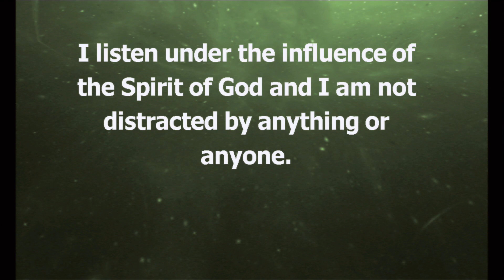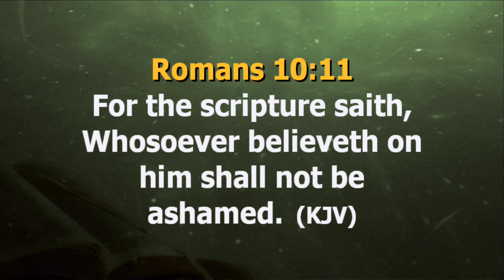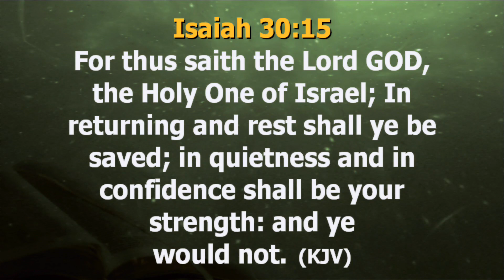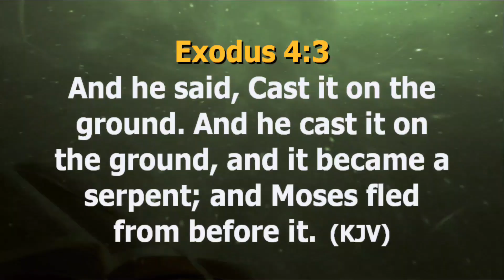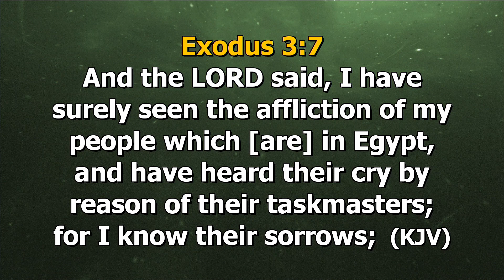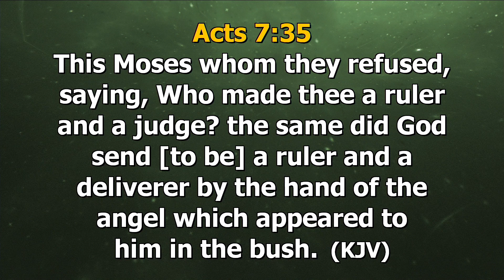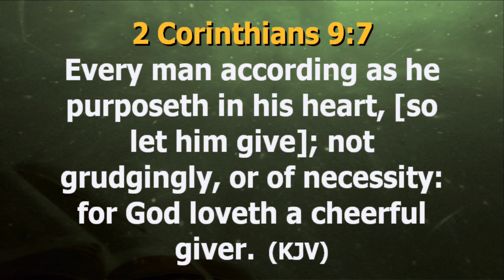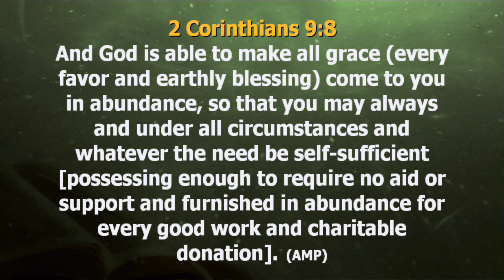WAFBEC 2023 PREPARATION-Part 4 ||ALL SERVICES || 11TH DECEMBER 2022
Welcome to The Covenant Nation,

At the Covenant Nation, we never walk alone and in a bid to get to know you more, we have a form specially designed for you. Please follow this link to fill it
If you gave your life to Christ during the course of this service, we welcome you into the body of Christ.
To cheerfully give whatever God has laid in your heart; offering, tithes, etc please
If you would like to download the Audio Mp3 version of this message, kindly visit our E-library